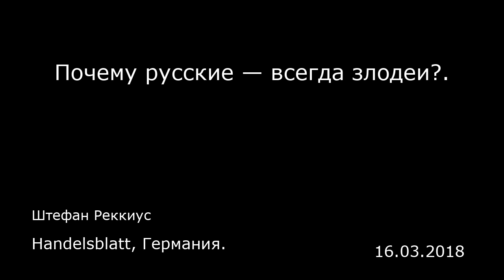Почему русские — всегда злодеи?. Handelsblatt, Германия.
Почему русские — всегда злодеи?.
Handelsblatt, Германия.
Штефан Реккиус
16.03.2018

О чем думаешь в первую очередь, когда слышишь слово «Россия»? Александр Горский делится на этот счет собственным опытом. Он еще хорошо помнит, что было, когда четыре года тому назад он переехал из Москвы в Тюбинген, чтобы изучать здесь юриспруденцию: «Когда я сказал, что я русский, почти все первым делом спрашивали: так как же ты относишься к Владимиру Путину?»  Президентские выборы в России 2018 года: что об этом говорят русские в Германии?  Путин может быть избран в четвертый раз президентом и таким образом будет править крупнейшей страной мира свыше двух десятилетий. В воскресенье в России состоятся выборы. Как и в Германии, там может голосовать каждый, кому не меньше 18 лет. Согласно закону о выборах, это относится и к проживающим за границей российским гражданам. Так что Александр Горский также имеет на это право. Handelsblatt: Александр, предположительно около 70% снова изберут Владимира Путина российским президентом. Ты, конечно, тоже? Александр Горский : В России нет обязательного участия в выборах, голосование добровольное. Я не голосовал на прошлых выборах президента в 2012 году и не буду делать этого и теперь. — Почему?  — Просто кандидаты и их программы не кажутся мне убедительными. Ни один из них не представляет интересы молодых людей. — Что конкретно неубедительно?  — Прежде всего люди, которые принимают участие в выборах. Безусловно, есть и другие, которых я бы поддержал, однако они не участвуют активно в политике, поскольку на выборах в России нет, к сожалению...